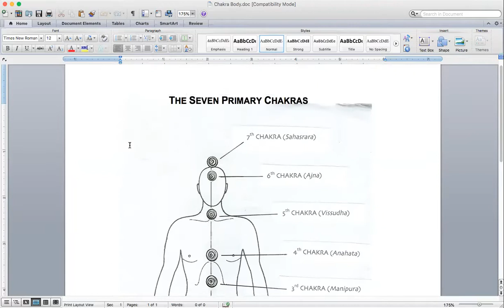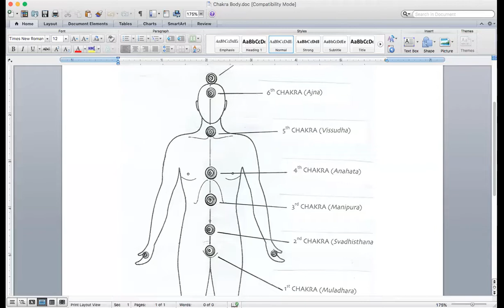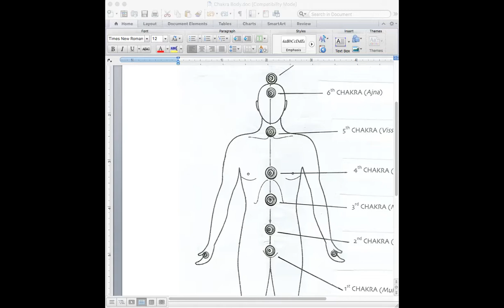Dharma Teaching, The Subtle Body & the 7 Chakras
This is a talk that explains practicing with aspects of the psychophysiology of subtle energy channels, clearing, and consciousness as well as the 7 primary chakras, or energy centers in the subtle body. Recorded during the April 3, 2022 online community meditation sitting.

Clear Path Meditation is dedicated to the meditation practices, teachings and insights provided by Buddhism and yogic wisdom as taught by Chris Berlin. Its vision is both personal and collective enlightenment during challenging times and also emphasizes mindfulness, heart cultivation, and practical applications of the teachings for well-being, resilience, and self-realization, particularly when practiced in community with others.

Chris Berlin is an instructor in spiritual counseling and Buddhism at Harvard Divinity School and at the Harvard Extension School. He is a long-time meditation practitioner and teacher and offers a transmission of energy through his guided meditations. He has worked as a clinical hospital chaplain teaching mindfulness to patients and clinicians, and has integrated meditation into his work with the dying. Chris is a lay teacher in the Tibetan Buddhist tradition and offers regular meditation classes and workshops in the Greater Boston area.